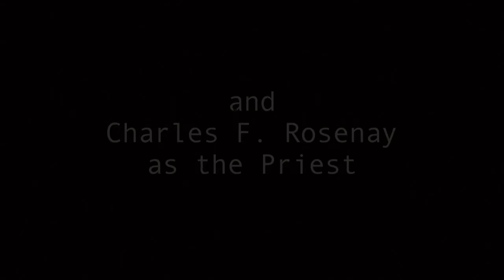The Confessional - Hybrid CGI Zombie Movie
After a long hard fought battle against the undead, one of the last men on Earth seeks solace in a nearby church by confessing his sins to a priest, who has also survived the zombie invasion.

This hybrid Live-Action/CGI film stars George Walsh and was written by Bob Madia. It features a soundtrack produced by John Ragin (YouTube user: Dolo203) and was directed by 'Scared Stiff' creator Douglas A. Plomitallo.